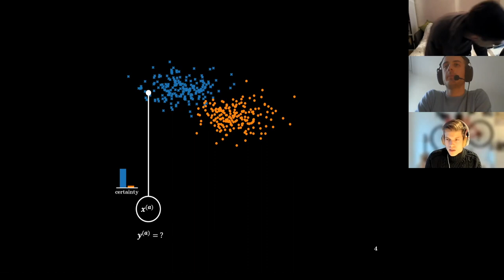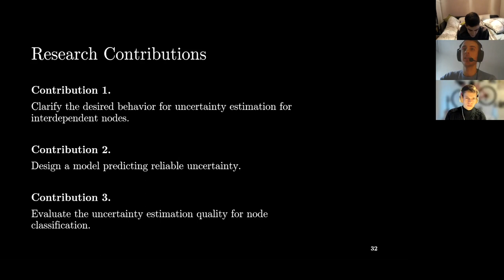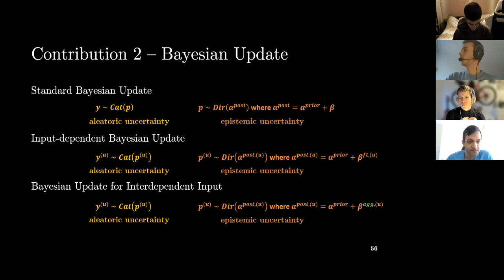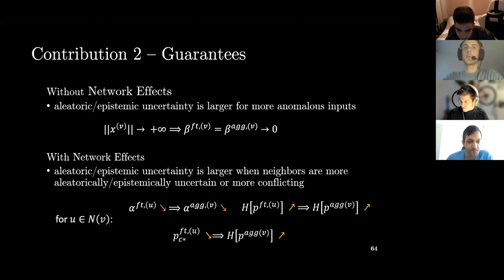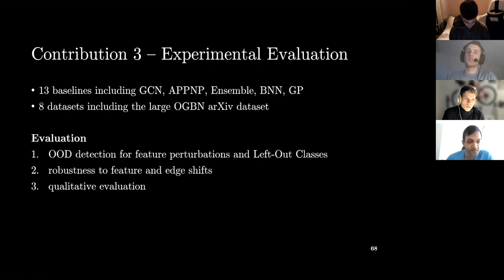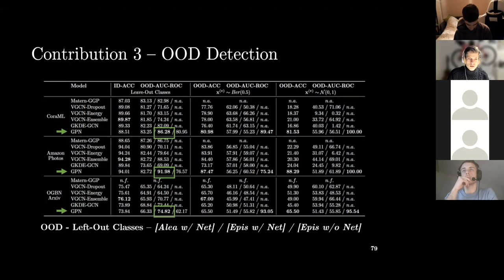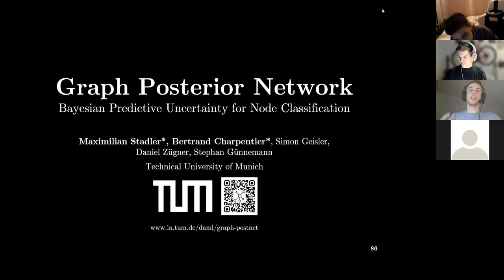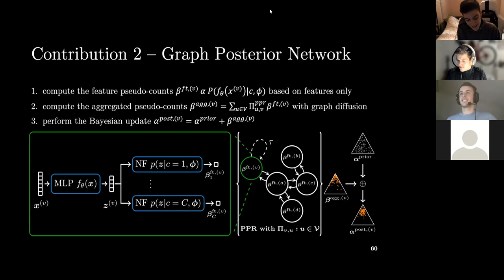Graph Posterior Network | Maximilian Stadler & Bertrand Charpentier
Abstract: The interdependence between nodes in graphs is key to improve class predictions on nodes and utilized in approaches like Label Propagation (LP) or in Graph Neural Networks (GNN). Nonetheless, uncertainty estimation for non-independent node-level predictions is under-explored. In this work, we explore uncertainty quantification for node classification in three ways: (1) We derive three axioms explicitly characterizing the expected predictive uncertainty behavior in homophilic attributed graphs. (2) We propose a new model Graph Posterior Network (GPN) which explicitly performs Bayesian posterior updates for predictions on interdependent nodes. GPN provably obeys the proposed axioms. (3) We extensively evaluate GPN and a strong set of baselines on semi-supervised node classification including detection of anomalous features, and detection of left-out classes. GPN outperforms existing approaches for uncertainty estimation in the experiments.

Authors: Maximilian Stadler, Bertrand Charpentier, Simon Geisler, Daniel Zügner, Stephan Günnemann

00:00 Intro
06:30 Research contribution
11:18 Axiomatic approach
20:04 Bayesian Update
43:36 Experimental Evaluation
01:02:15 Conclusion
01:02:50 Q&A